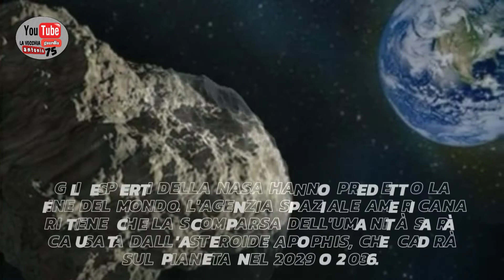Apophis the monster il mostro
Apophis è un asteroide near-Earth che ha causato un breve periodo di allarme nel dicembre 2004, in quanto le osservazioni iniziali indicavano una probabilità relativamente alta di collisione con la Terra
NASA experts predicted the end of the world. The American space agency believes that the disappearance of humanity will be caused by the asteroid Apophis, which will fall on the planet in 2029 or 2036.